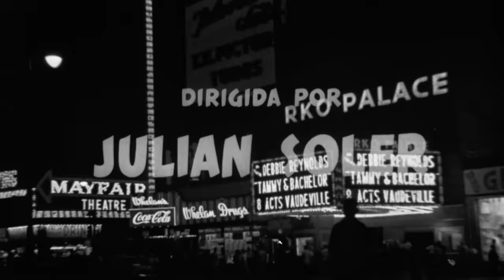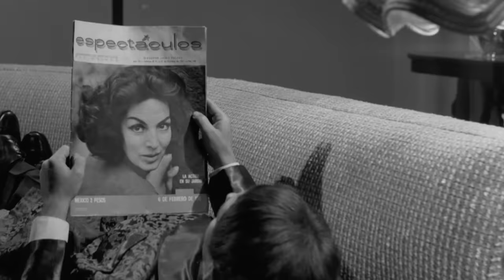SI YO FUERA MILLONARIO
Cuando el millonario Johnny Belíndez nombra como único heredero de su fortuna al despistado humorista Ugolino, desata una serie de divertidas situaciones. Personas de todo tipo harán lo imposible por quedarse con la fortuna de Belíndez, generando un caos cómico que promete mantener al público entre risas.